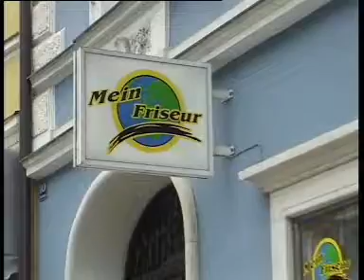HT1 Grieskirchen - meinfriseur Firma Mein Friseur Werbung 2003